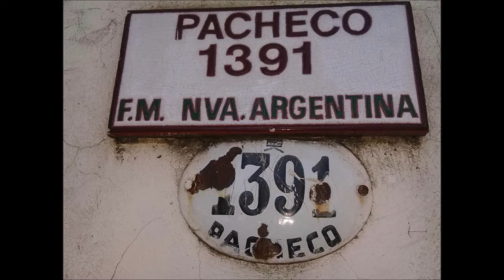Recetario AtardeSeres Torre de Panqueques(6 de diciembre)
Dicen que es un clásico en las fiestas por eso les compartimos la "Torre de Panqueuqes" el paso a paso con ingredientes, Preparación y costo aproximado para que deleiten a las personas que mas quieren!